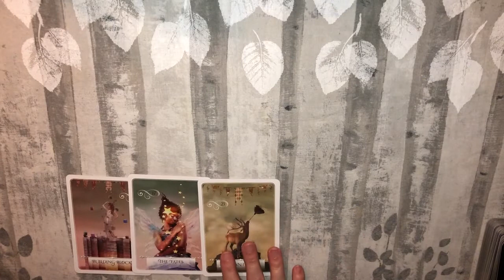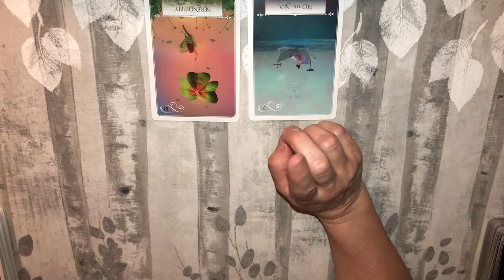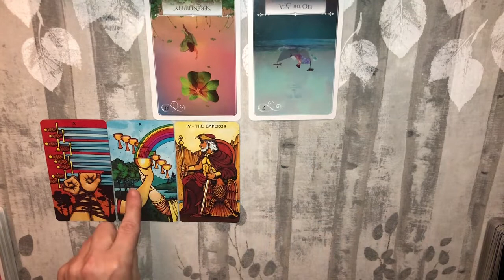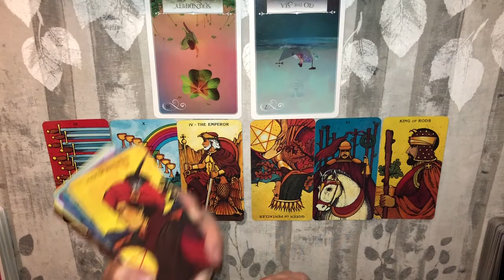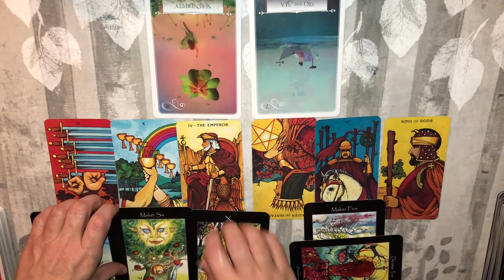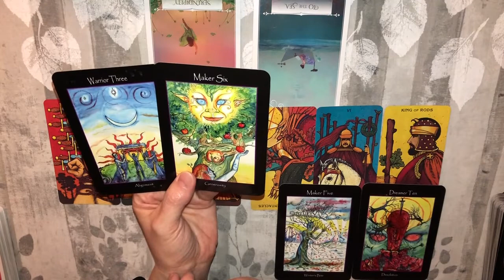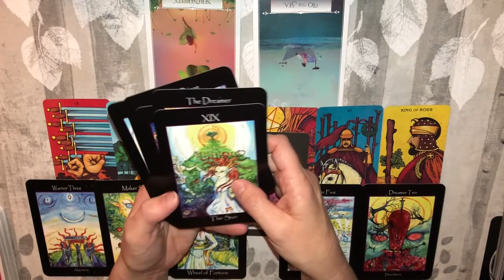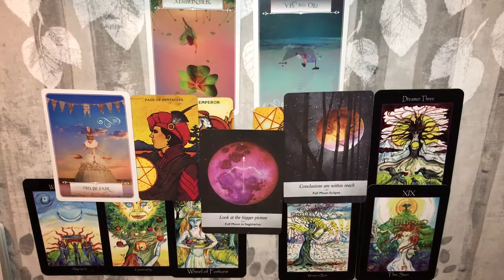LIBRA!! The Universe Wants to Bring You Gifts! Let Go of YOUR Expectations Spring Equinox March 2020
Libra Spring / Autumn Equinox March 2020 Tarot Reading

Time Stamp: 7:49

Decks Used:
Wisdom of the Oracle
Morgan Greer Tarot
Tarot of the Sidhe
Moonology Oracle Cards